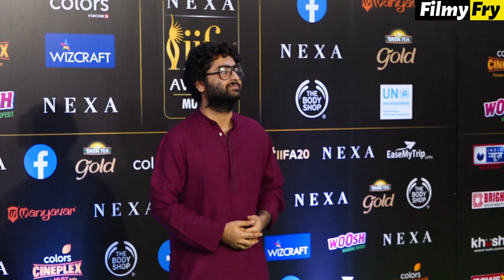10 Secret Enemies of Salman Khan in Bollywood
These are the Enemies of Salman Khan :-

1. Shahid Kapoor :-

2. Aamir Khan :-

3. Aishwarya Rai Bachchan :-

4. Ranbir Kapoor :-

5. Vivek Oberoi :-

6. Arijit Singh :-

7. Pulkit Samrat :-

8. Sanjay Leela Bhansali :-

9. Arjun Kapoor :-

Reporters : - Bristilekha Roy
Video Editors : Kaushik | Devdutta | Madhupriya